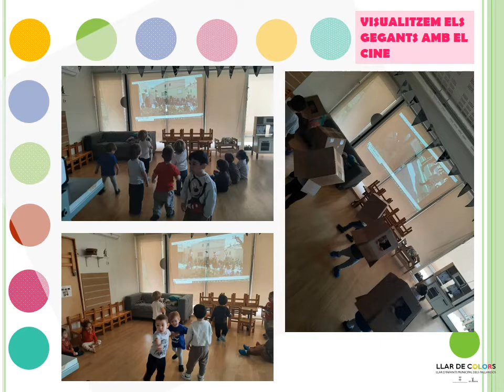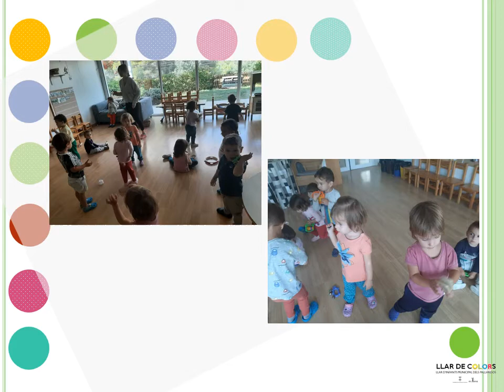DIARI D'ESTANÇA DE LA GEGANTA TIANA 2. ELS GEGANTS